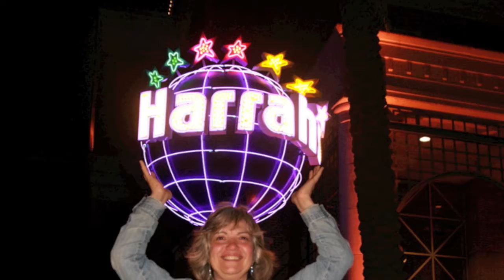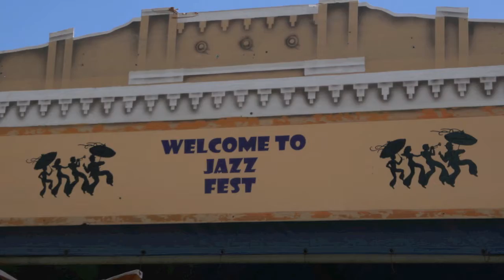New Orleans!!!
I know it's been a year, but I actually forgot that I was working on this A LOT. Resulting in me uploading it over a year late. I'm so lazy.